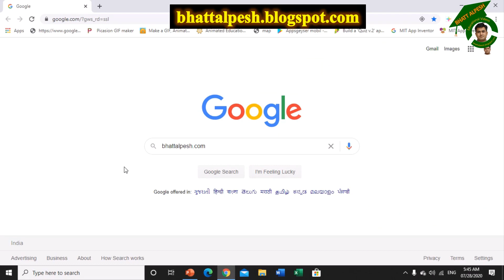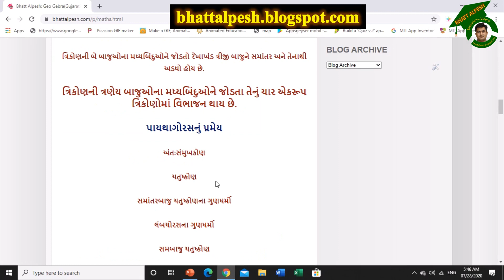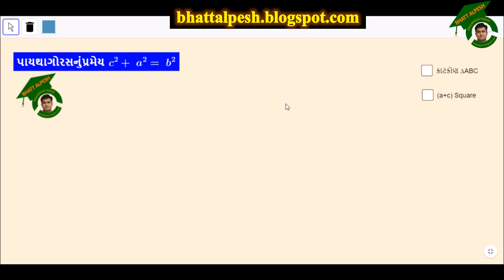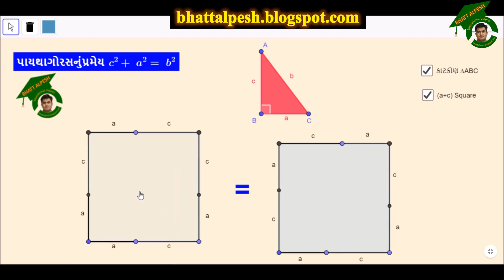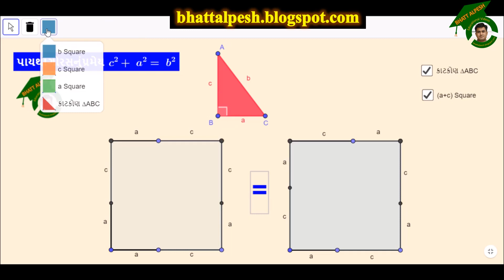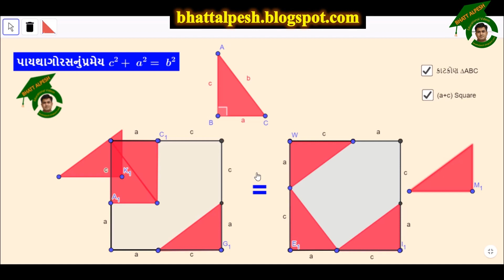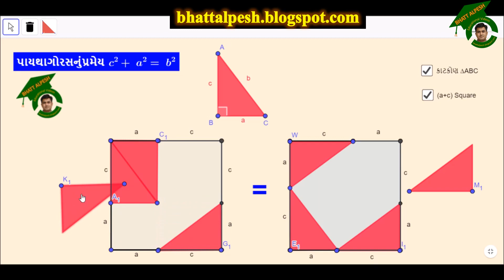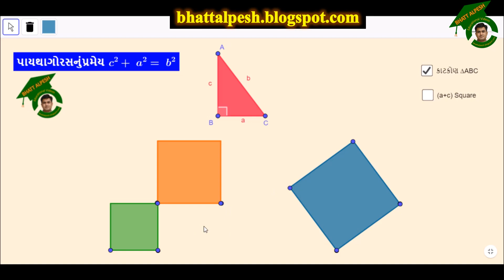STD 10 | STD 9 | MATHS | PYTHAGORAS THEOREM | VISUAL PROOF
PYTHAGORAS THEOREM
VISUAL PROOF